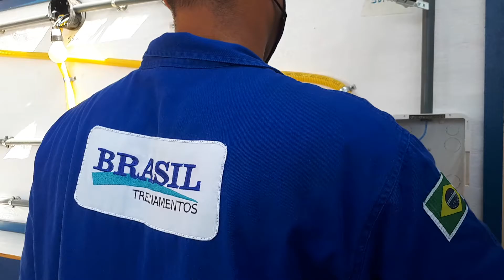Eletricista predial residencial/ Instalador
CURSO PRÁTICO DE ELETRICISTA PREDIAL RESIDÊNCIA
Inscrições abertas.